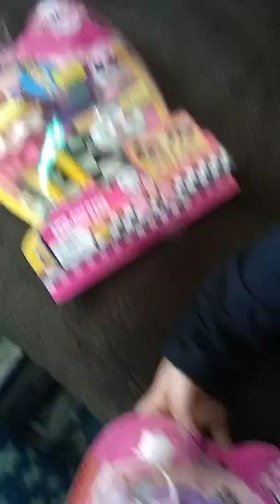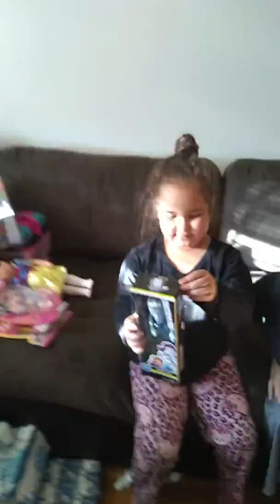December 28, 2017